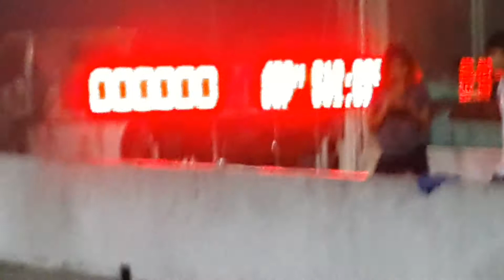ออนิวโอ๊ตจัดหนัก 10.386 sec.